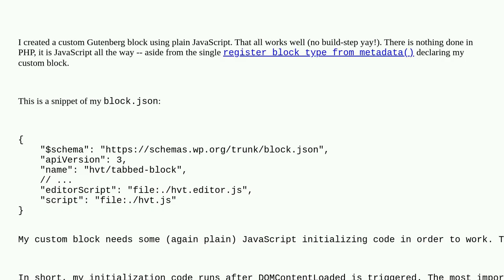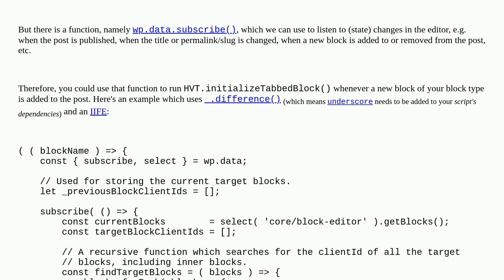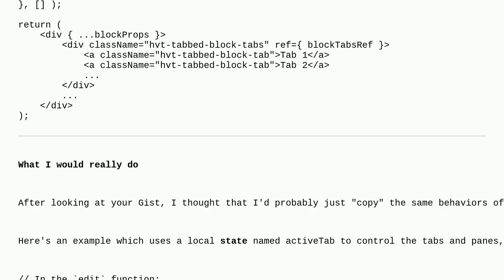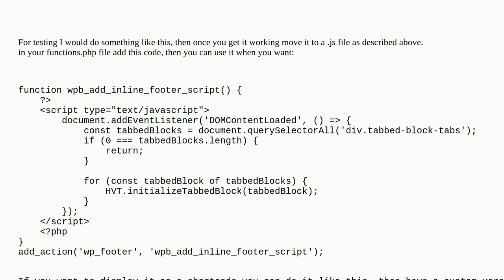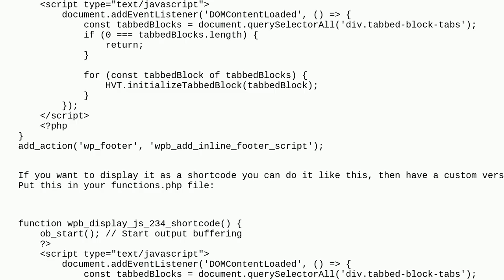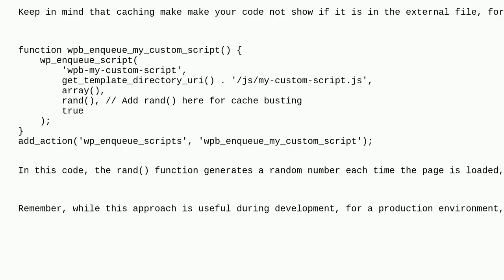Wordpress: Execute JavaScript code when your custom block is inserted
Execute JavaScript code when your custom block is inserted

A special thanks goes out to the community

  block-editor